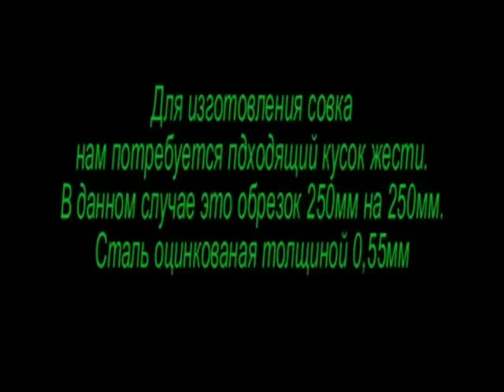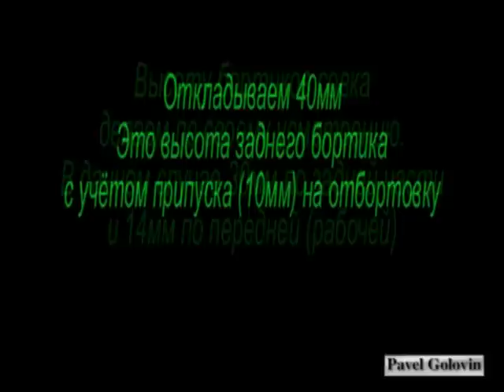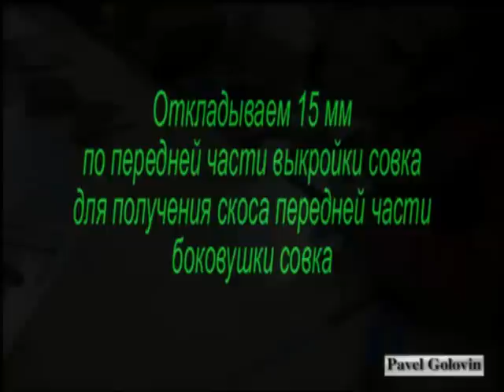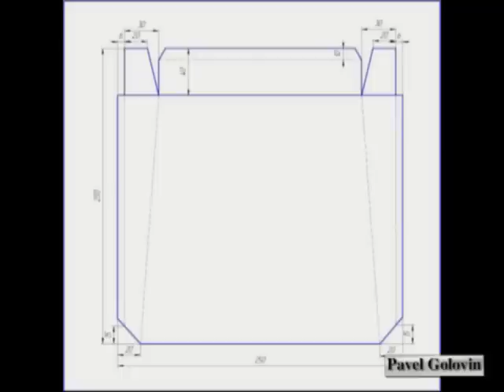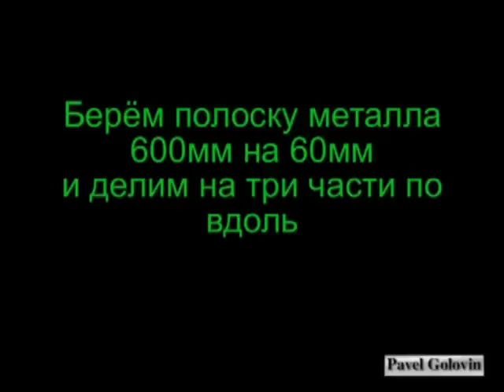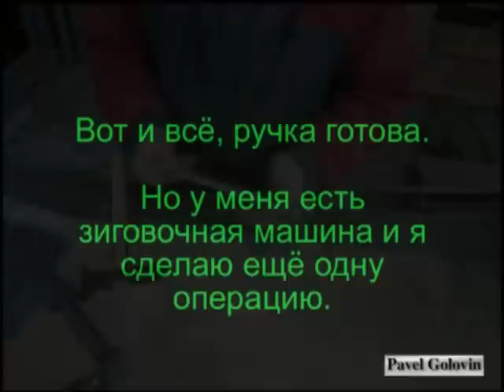Совок для мусора своими руками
Один из вариантов изготовления совка.
 Может кто-то захочет помочь каналу в развитии,  реквизиты для пожертвований во вкладке "о канале"